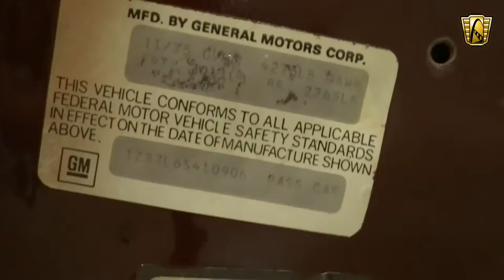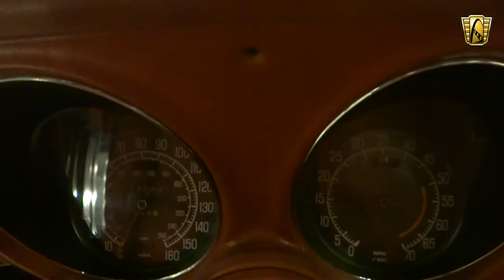1976 Corvette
For sale in our St. Louis showroom is a 1976 Chevrolet Corvette.  1976 was the last year for the Stingray and also for Astro Ventilation that had replaced the operable vent windows from 1967.  Also specific to the '76 model year was the steering wheel which was shared with the Chevrolet Vega.  This 1976 Corvette is painted in Mahogany with Firethorn interior.  After a short drive in this Vette, it's obvious it was well cared for over the years as it drives beautifully.  Powered by the original L-48 350 small block backed by a TH-350 automatic transmission.  Recent work include a rebuilt transmission, a rebuilt carburetor, a new starter and a new blower motor.  Equipment on this sharp Stingray include a AM/FM CD player, power brakes, power steering, power windows, and a tilt and telescoping steering column.  To view the car in greater detail, including an HD video, please or our St. Louis showroom.